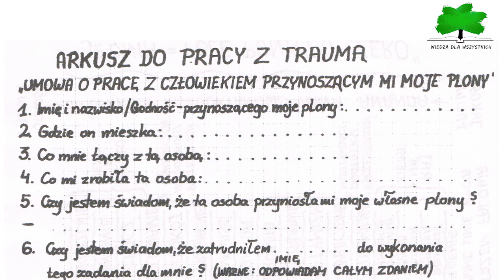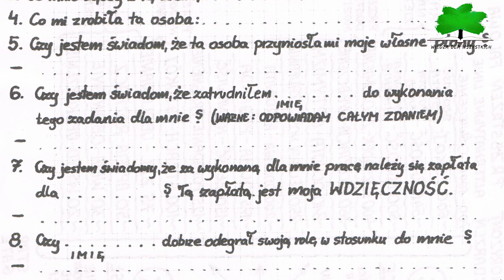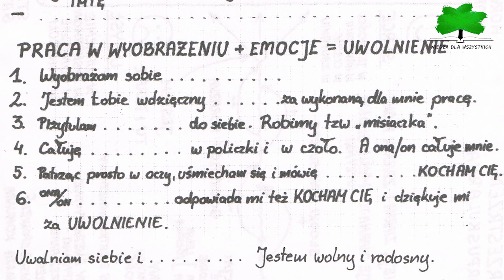Praca z traumami - Mieczysław Bielak.cz.8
Wiedza dla Wszystkich.
Projekt edukacyjno-społeczny.
- lub wpłatą nr konta PL 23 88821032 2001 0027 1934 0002-PBS Kędzierzyn-Koźle tytułem:   darowizna na WIEDZA DLA WSZYSTKICH